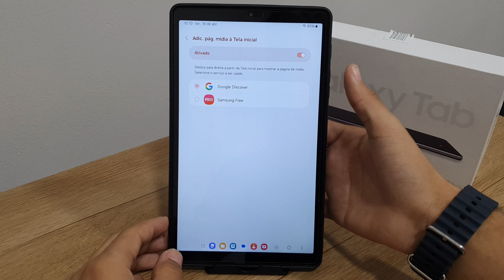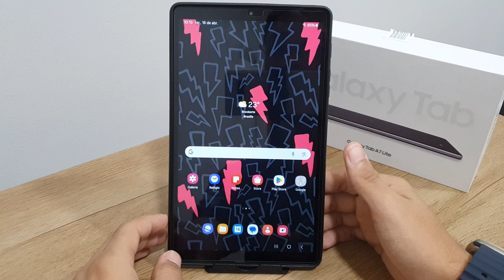Como ativar ou desativar o feed de notícia do Google no seu Galaxy Tab A7 Lite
Fala pessoal!! vou mostrar passo a passo de como ativar ou desativar o feed de notícia do Google no seu Galaxy Tab A7 Lite
★ LINK ONDE COMPRAR:
★Moto G60